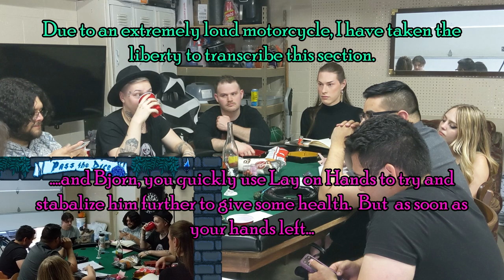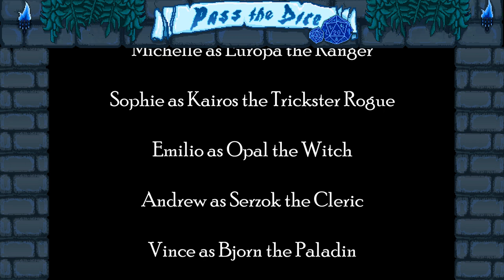Illydin Arc Episode 7: Dwarven Shenanigans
After going through hell and back, the party is in need of much rest, and a heaping serving of Dwarven Shenanigans. Please enjoy, a much needed relaxing episode of, Pass The Dice.

Credits:

*Any players socials if interested*

Intermediate Music
Music from Uppbeat (free for Creators!)

Great appreciation for Tabletop Audio for providing an amazing service, here is a Art Attribution link to any background music that may have been in gameplay!

Game used in the Intro and Outro sections: Barony (also available on Nintendo Switch)